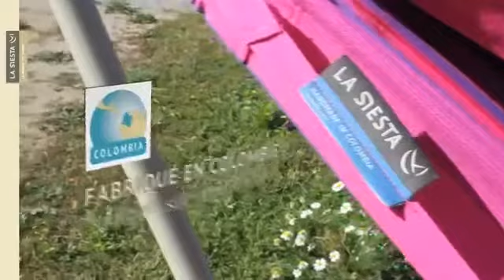Hamac simple colombien Orquidea Purple